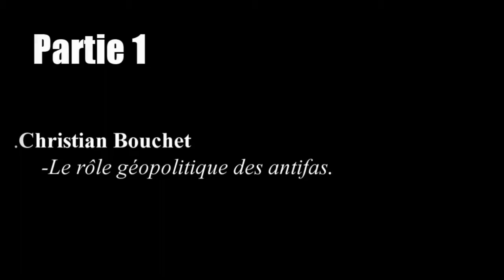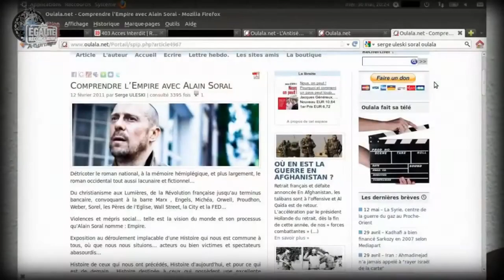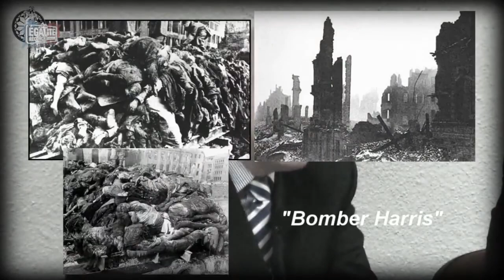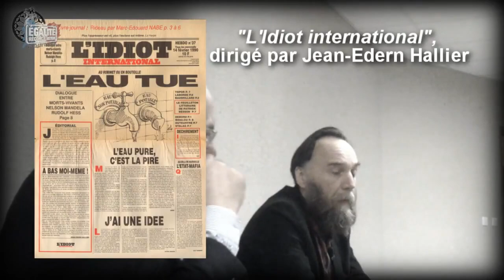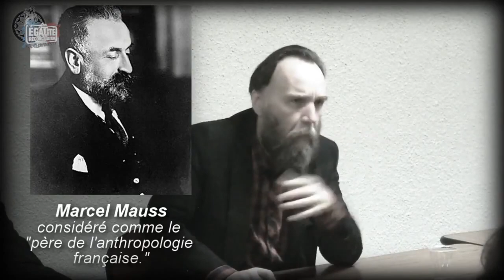Aleksandr Dugin e Christian Bouchet: Conferências Eurasianas